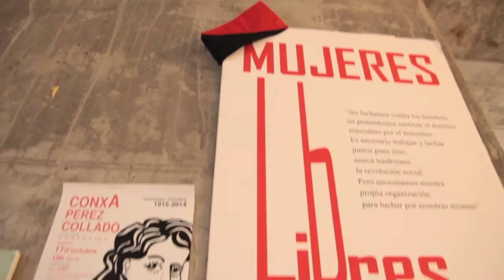Jornades Radicalment Feministes Juny 2016. (Contrainfos)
Entre los días 3, 4 y 5 de Juny se ha celebrat esta edició. Radicalment feminista.